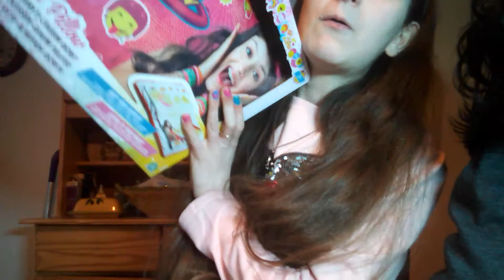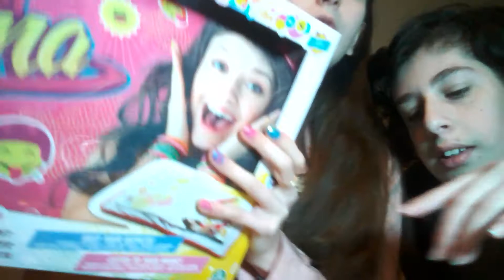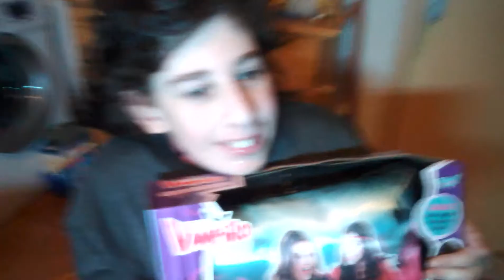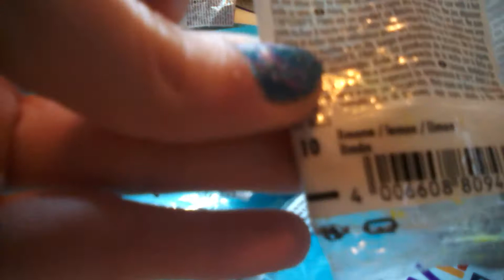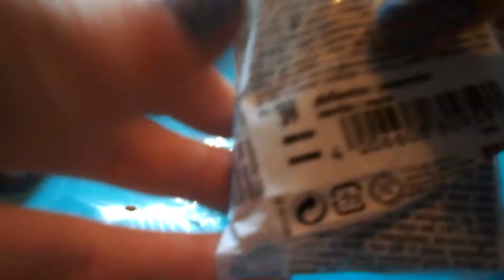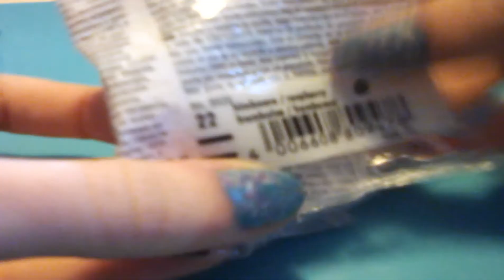Karol Sevilla ( 🌻soy luna 🌙 ) tuto fimo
Bonjour à tous aujourd'hui je suis très heureuse de vous retrouver pour une nouvelle vidéo.
Où je fais une actrice que j'adore vraiment beaucoup car il s'agit de Karol Sevilla . L'actrice qui joue dans la série soy Luna

C'est une série que j'adore beaucoup que j'aime beaucoup regarder tu m'aimes j'aimerais tellement partir à son concert car là en ce moment elle est en tournée en France mais je ne peux pas partir car c'est beaucoup trop cher🌙🌻😥

 j'espère que  peut-on mon cœur Karol Sevilla verras ma vidéo car ça me ferait énormément plaisir qu'elle la voit donc s'il vous plaît aidez-moi à la partager à l sur les réseaux sociaux où vous pouvez pour qu'elle la voit .

Merci beaucoup à tous ceux qui m'aideront😍💖🎤🌙🌻☺💞

Notre page facebook : Anthony Sébastien et Mélanie

Merci beaucoup à tous mes abonnés j'ai 363 abonné et ça me touche à grand cœur je vous adore tous restez comme vous êtes des gros bisous j'espère que cette vidéo vous plaira et que vous me laisserez un petit commentaire .
Pour me dire ce que vous en pensez . merci à tous

Si la vidéo vous a plu n'hésitez pas à mettre un gros pouce bleu👍

Ça me ferait trop plaisir et à cliquer sur la petite cloche🔔 pour recevoir tout de suite les vidéos que je mets en ligne

Si vous reproduisez mes créations n'hésitez pas à me les envoyer

En midentifiant

Facebook : miss la fée clochette créatives

Je vous répondrai et mettrai un like👍

C'est un plaisir de voir vos créations.

Merci☺

Merci beaucoup d'avoir regardé ma vidéo je vous fais tout plein de gros bisous et à bientôt pour une nouvelle vidéo.📹🎥📷

Si vous avez lu jusqu'ici mettez en commentaire

Pour que je sache qui regarde en barre d'informations merci beaucoup.

Mélanie bisous 💞💖😘😍

Me contacter .

Me contacter ( professionnel uniquement )

Adresse postale demander par email ( adresse d'une personne proche )